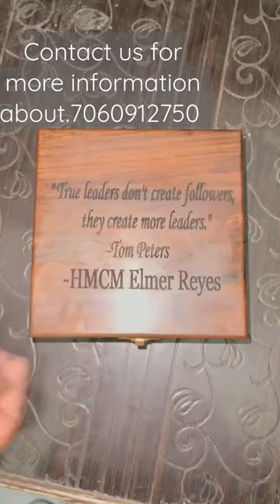This is a history compass Sun Dial Compass with Box in full brass vintage style